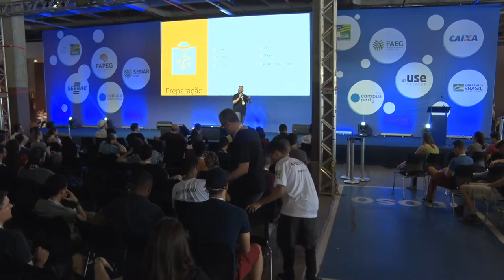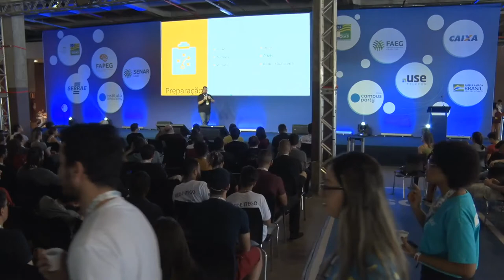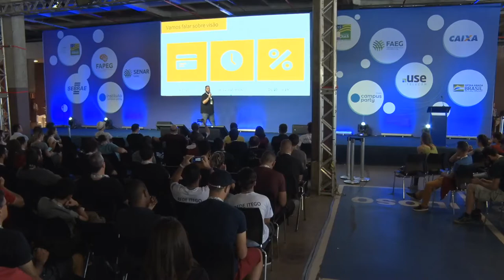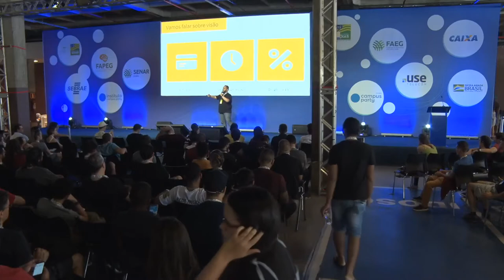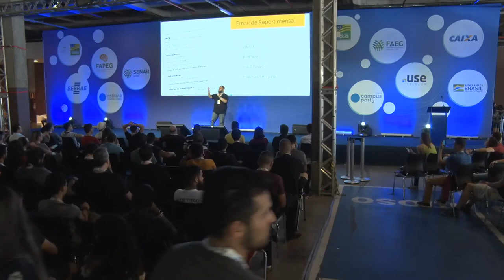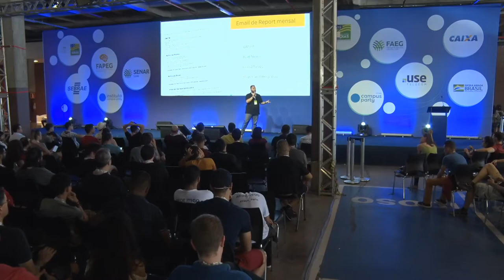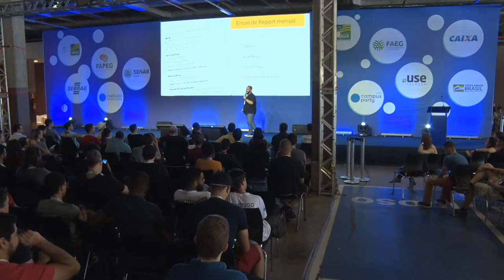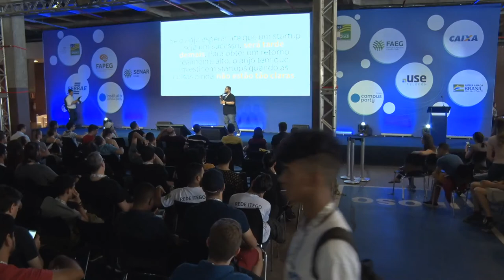CPGoiás - O que você deveria saber antes de procurar investimento anjo - Feel the Future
Data: 07/09/2019
Horário: 13:15 às 14:00

Título: O que você deveria saber antes de procurar investimento anjo
O que o empreendedor precisa saber antes de captar investimento

Palestrante(s):
Amure Pinho
Empreendedor, investidor anjo e presidente da Associação Brasileira de Startups (ABStartups) e palestrante. Vendeu uma de suas empresas para o grupo B2W, dona das marcas Americanas e Submarino.